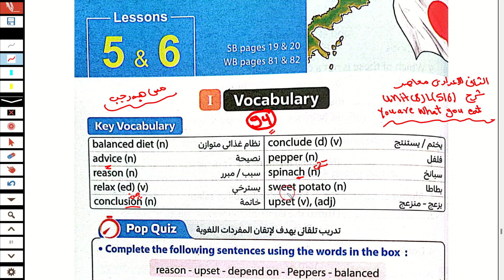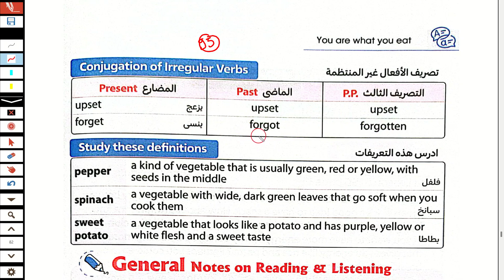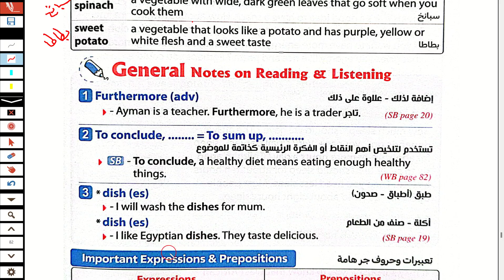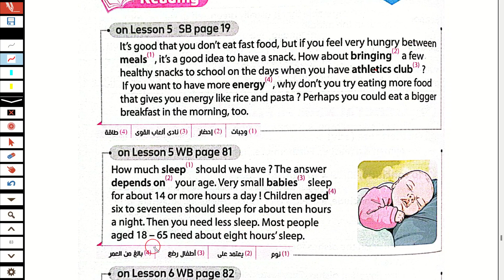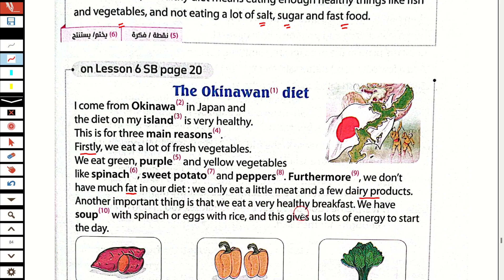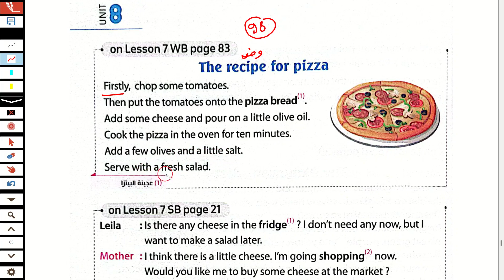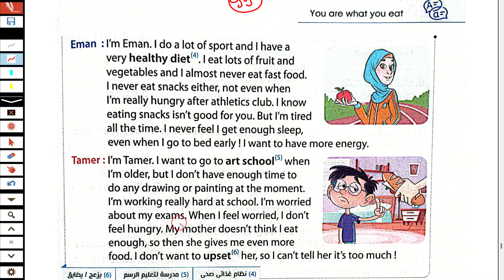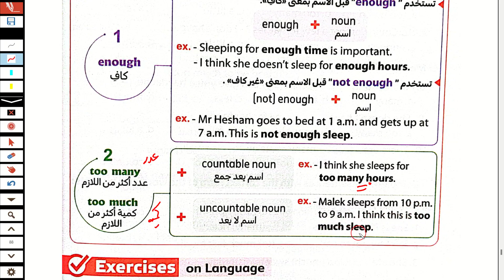حل كتاب المعاصر انجليزي تانية اعدادي ترم ثاني 2024 الوحدة الثامنة You are what you eat شرح درس 5/6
حل كتاب المعاصر انجليزي للصف الثاني الاعدادي الترم الثاني 2024
انجليزي الصف الثاني الاعدادي الترم الثاني 2024
انجليزى الصف الثاني الاعدادي  الترم الثاني 2024
الصف الثاني الاعدادي انجليزي 2024

انجليزي تانية اعدادي ترم ثاني 2024
حل كتاب المعاصر تانية اعدادي  ترم ثاني
كتاب المعاصر للصف الثاني الاعدادي الترم الثاني 2024
انجليزي انجليزي تانيةاعدادي  الترم الثاني
حل كتاب المعاصر انجليزي للصف الثاني الاعدادي الوحدة الثامنة الدرس الخامس والسادس الترم الثاني 2024
انجليزي الصف الثاني الاعدادي ترم ثاني 2024
انجليزي الصف الثاني الاعدادي  الترم الثاني2024
حل كتاب المعاصر تانية اعدادي ترم ثاني 2024 الوحدة الثامنة الدرس الخامس والسادس
حل تدريبات كتاب المعاصر انجليزي للصف الثاني الاعدادي الترم الثاني 2024
كتاب المعاصر للصف الثاني الاعدادي  انجليزي
لغة انجليزية للصف الثاني الاعدادي الترم الثاني 2024
حل كتاب المعاصر انجليزى للصف الثاني الاعدادي الترم الثاني 2024
انجليزي تانية اعدادي  الترم الثاني2024
الصف الثاني الاعدادي  انجليزي الترم الاول الوحدة الثامنة  ينت 8